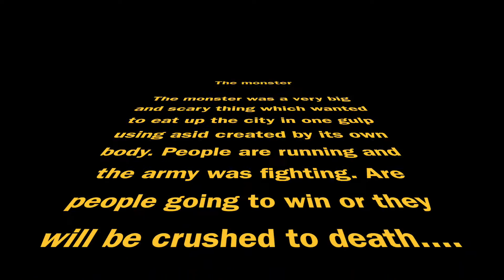THE MONSTER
Hello! This is Ko. I made a cool stop motion animation with my friend Richard!